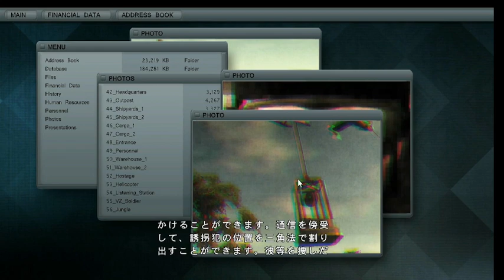久しぶりにマーセナリーズ2やったら楽しすぎた1